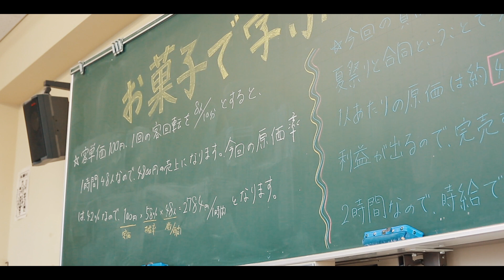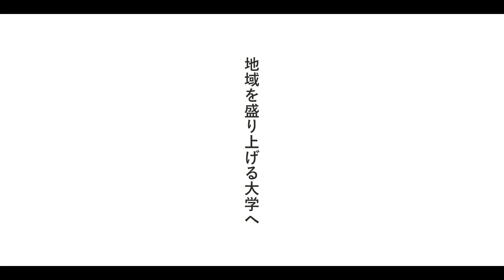地域とともに過ごす夏まつり | 夏まつり2019 | 岐阜聖徳学園大学／岐阜聖徳学園大学短期大学部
WEBサイトSHOW！TALK！TVはこちら

令和元年7月21日（土）、岐阜聖徳学園大学と岐阜聖徳学園大学短期大学部で「夏まつり」を開催しました。たくさんのアクティビティや出し物などを学友会が企画し、地域の方々や子どもたちを招き、熱い夏の１日を満喫しました。
この日はオープンキャンパスも同時開催。高校生や保護者のみなさんにもオープンキャンパス後に大抽選会に参加し、大きな賑わいをみせました。